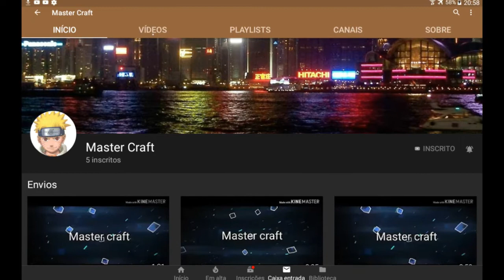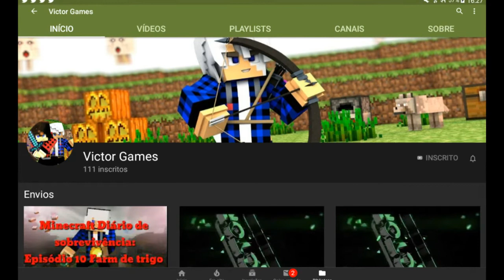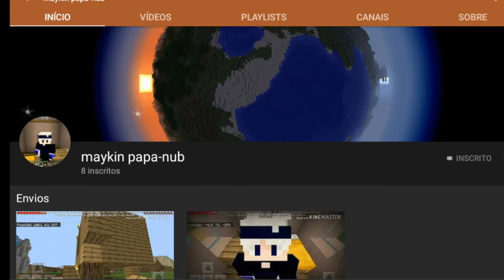DIVULGANDO CANAIS !!! [03] - MESTER Divulga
META: 70 LIKES PRA TER DIVULGANDO CANAIS [04]